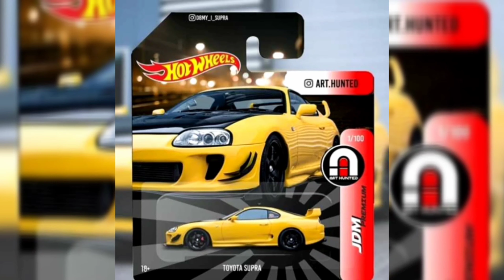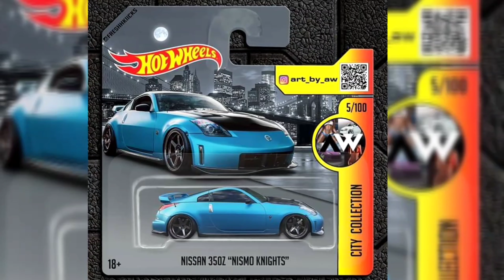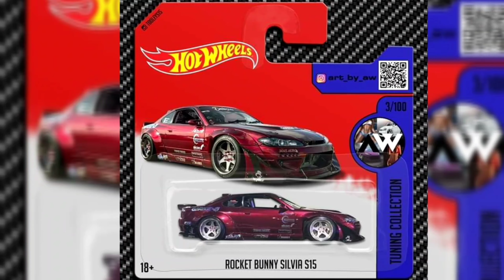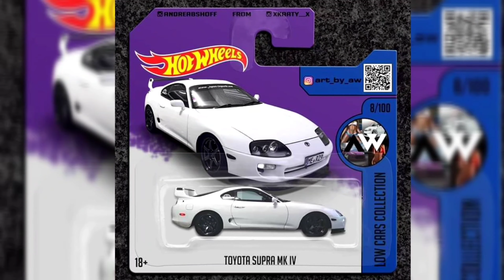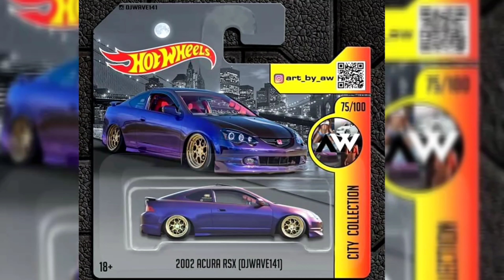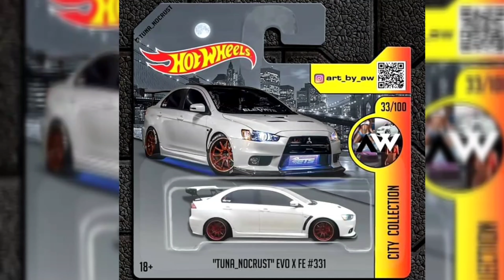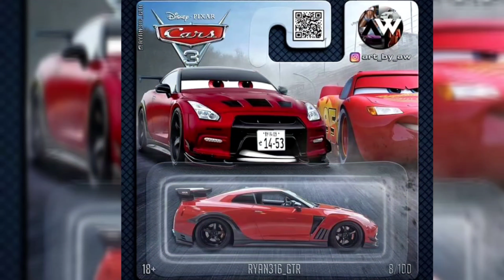Hot Wheels JDM Collection by JDM Digital Republic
All Photos Credit to JDM Digital Republic